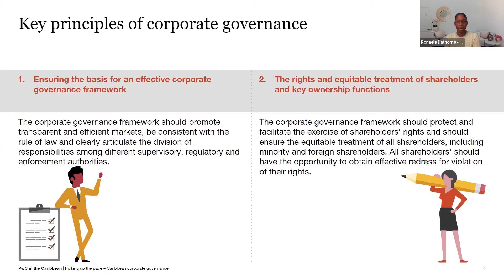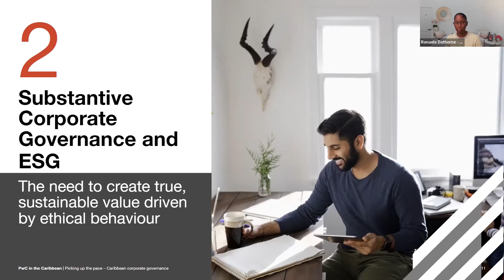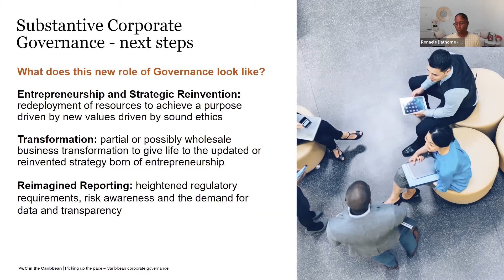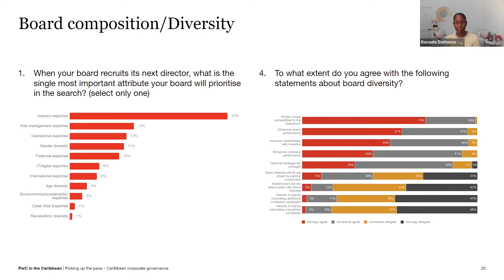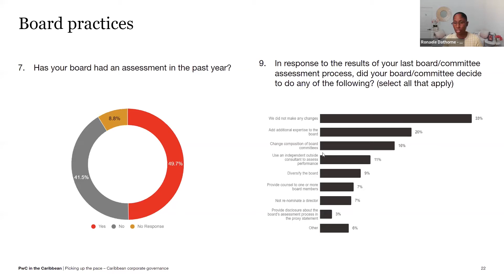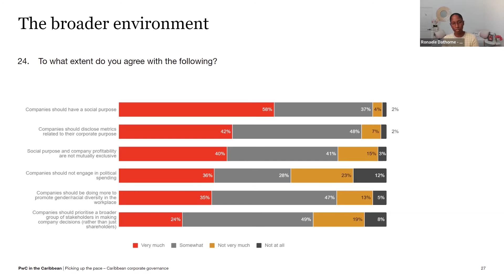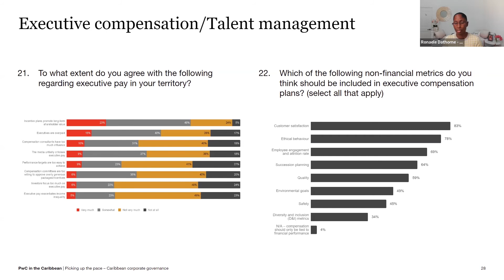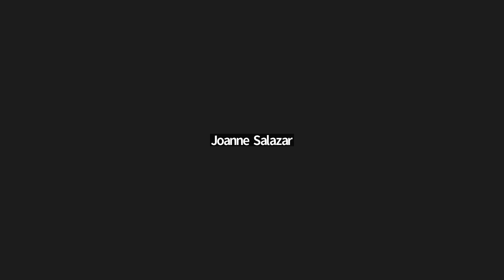CCGI Governance Week 2022 Day 2 opening presentation with Ronaele Dathorne Bayrd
Day 2 of Governance Week was opened by Ronaele Dathorne-Bayrd of PWC Barbados. Her presentation on the evolution of governance practices, and the feedback of directors in the Caribbean to a survey conducted by PWC was fascinating.